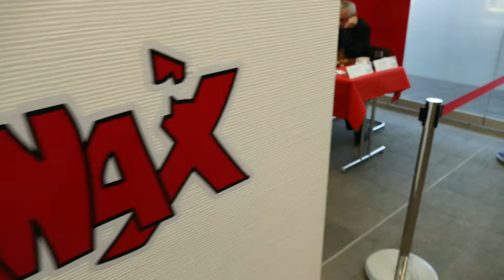Schach Bundesliga Bremen Eppingen 31.01.2015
Spielort Emsdetten Teil 2